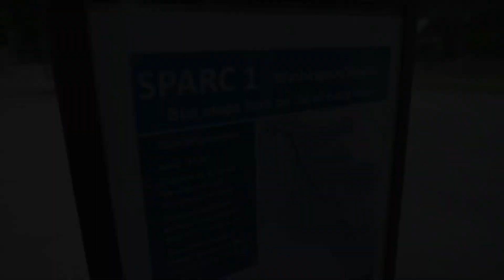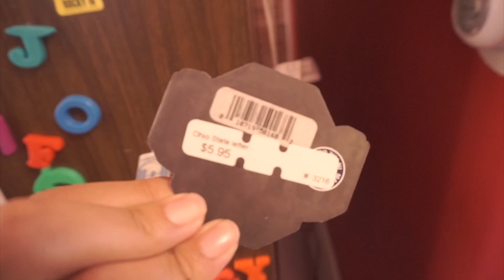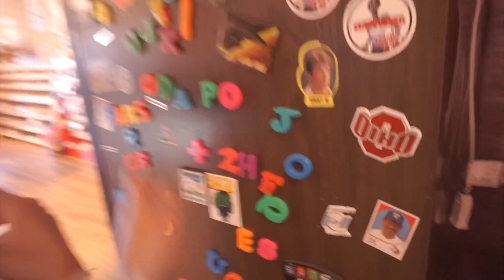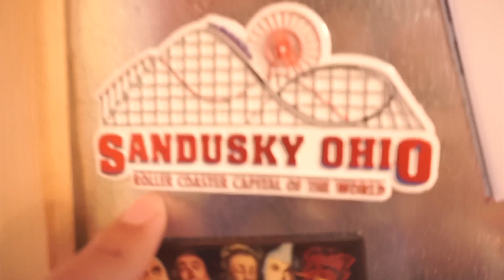ไปเดินเที่ยว Downtown ที่ Sandusky , Ohio ซะหน่อย | Kingcup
Downtown Sandusky ,OH 🇺🇸